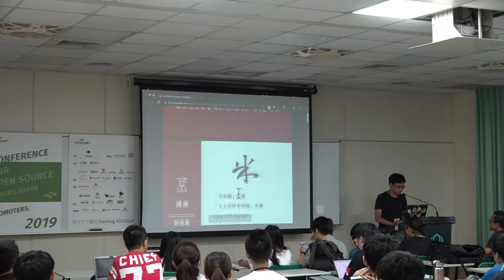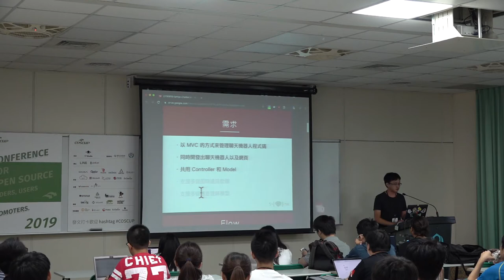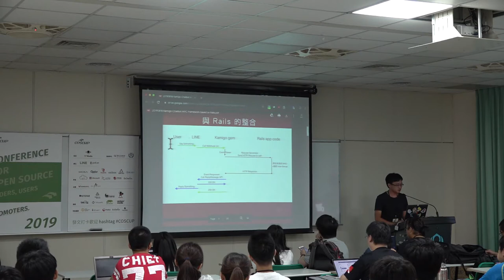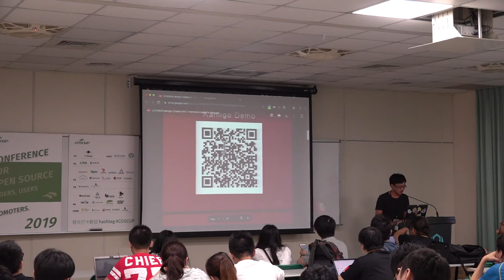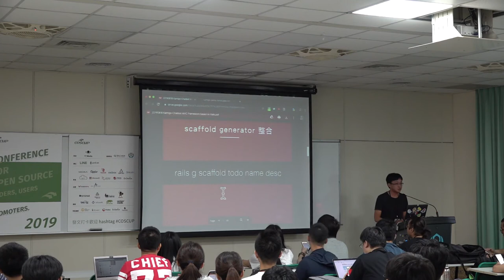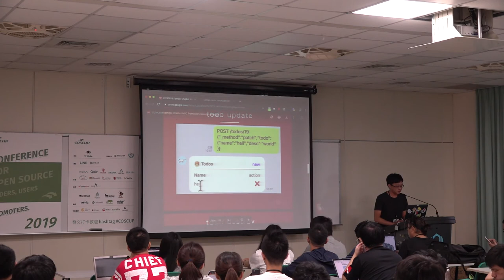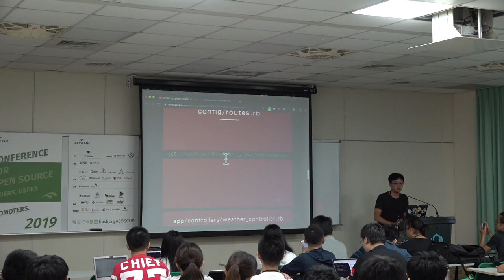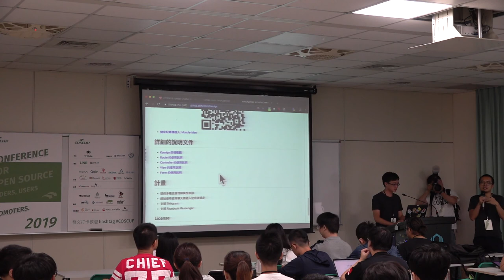[COSCUP 2019] TR309 Day2 給網站開發者用的 Chatbot MVC 框架